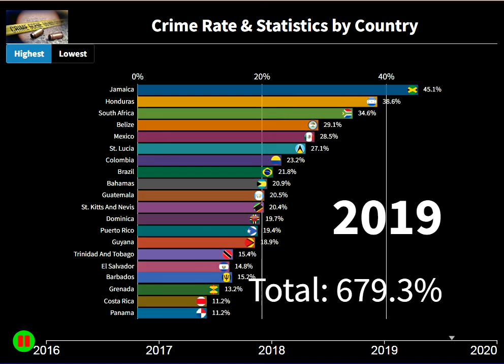Crime Rate & Statistics by Country